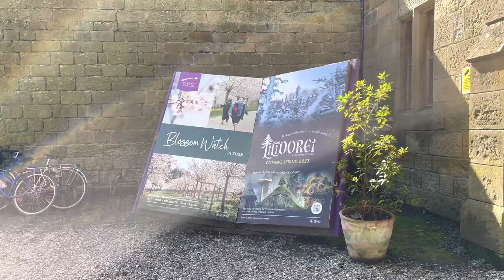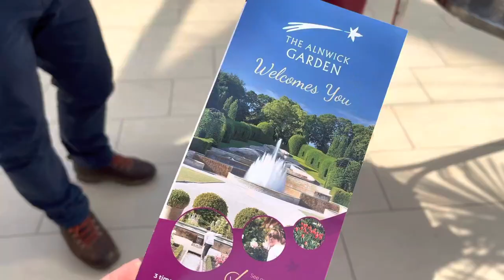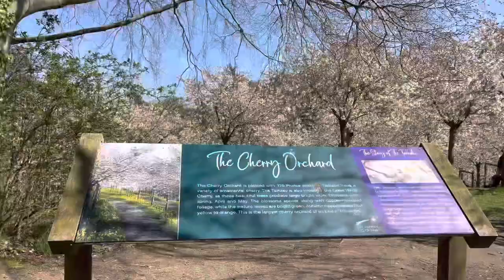🎞️Vlog/🌸Nën Vellon e Petaleve🌸/Ne Kopshtin Alnwick🦢🌿/Vend Perrallor🪴🦢